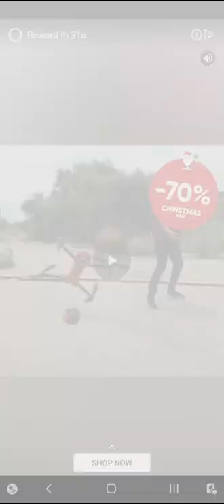Archero Chapter 28.Level-1 to 4